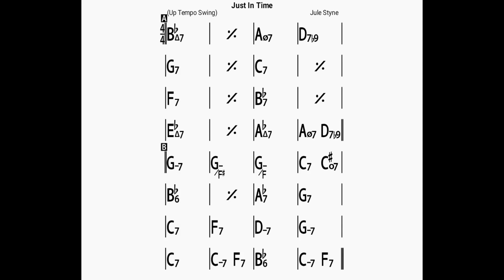Just In Time/backing track/bpm180